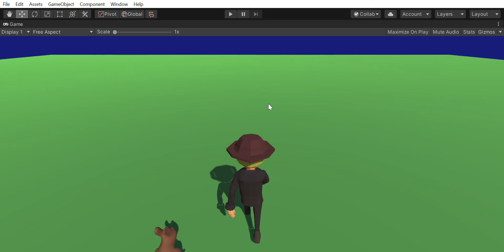Rabbit simulation: project in UNITY